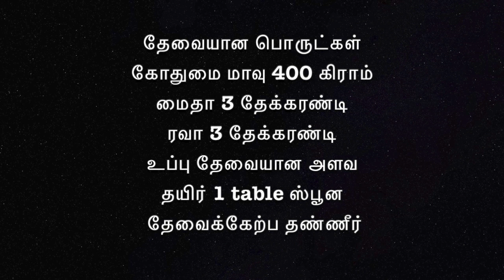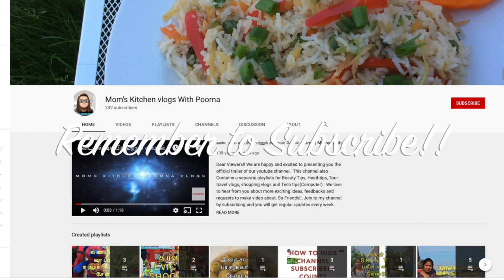How to make Puri? |உப்பலான பூரி செய்ய 3 டிப்ஸ்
Dear Viewers!!  This channel also Contains a separate playlists for Beauty Tips, Health tips, Tour travel vlogs, shopping vlogs and Tech tips(Computer).  We love to hear from you about more exciting ideas, feedbacks and requests to make video about. Have a nice day and enjoy everyday with your cute smile.